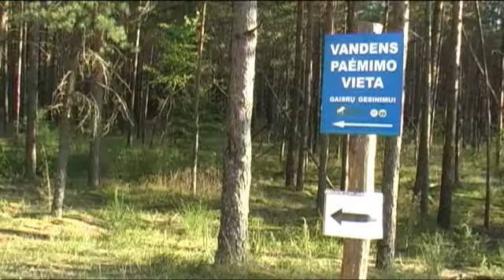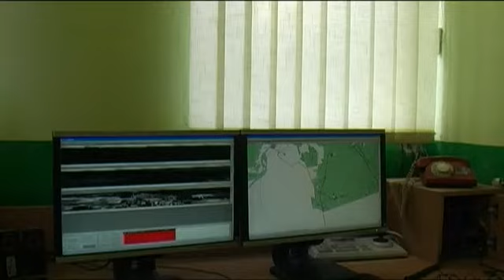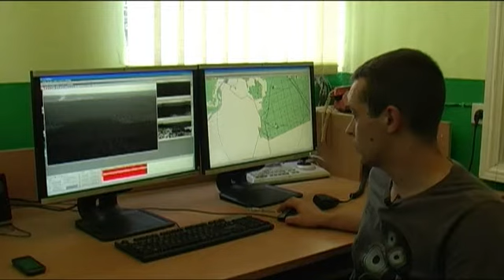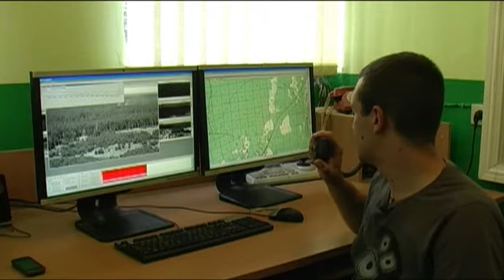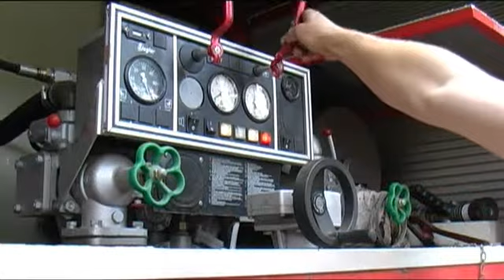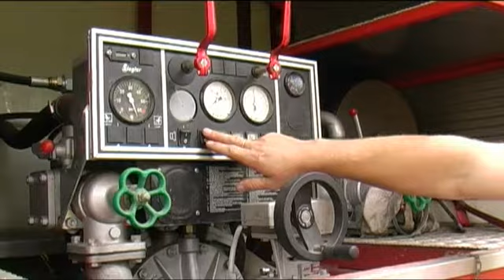Gaisras - didžiausias pavojus medžiams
Gaisras -- didžiausias pavojus medžiams, savo kelyje naikinantis ir brandžius šimtamečius medynus, ir liaunus jaunuolynus, ir visą jų pavėsyje prieglobstį radusią gyvybę. Kad gaisrai įsipliekstų kuo rečiau, o kilę būtų pastebėti nedelsiant ir užgesinti nespėję išplisti, mūsų šalyje taikoma vientisa valstybinė priešgaisrinių priemonių sistema. Siekiant išvengti gaisrų, labai svarbu, kad būtų laikomasi miško priešgaisrinės apsaugos taisyklių bendrųjų reikalavimų. Miškų sergėjimo nuo ugnies patirtimi dalijasi vienų degiausių Lietuvoje -- Druskininkų miškų - specialistai.